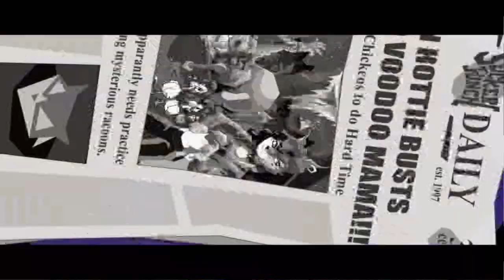My Crocodile tears never reach her... (Part 6)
As you can see, I was getting mad and very quiet...